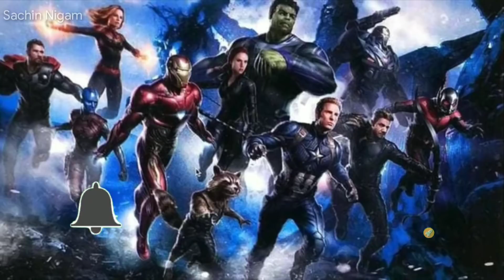Where Are The Dead Avengers | Where Are The Dead Avengers Explained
Where are the dead Avengers
Where are the dead Avengers explained
Avengers in Quantum realm
Are dead Avengers in Quantum realm
Where are the dead Avengers now
Are all avengers in soul world?
Are all the Avengers in this soul world
Avengers in Soul world
Avengers 4 theory

Hi guys hate this is sachinnigam and today we will talk about where are the dead Avengers
are there in the quantum realm or are there in the soul world